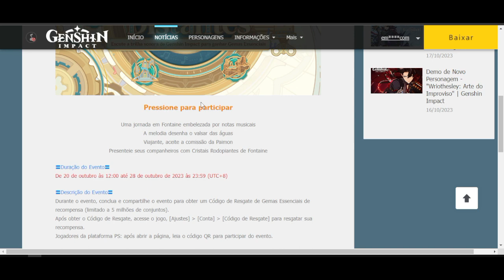EVENTO MELODIAS DISTANTES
Links úteis